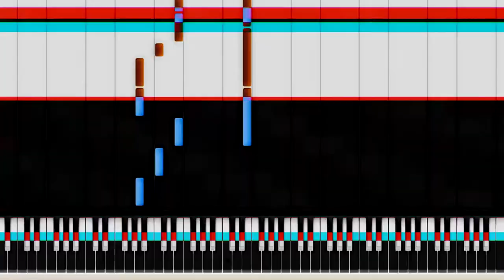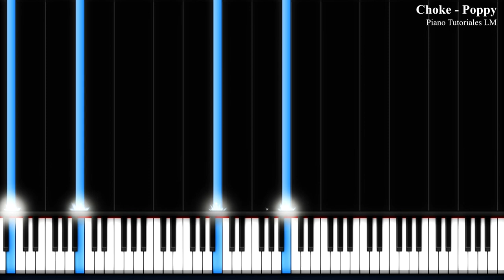Choke - Poppy. Piano Tutorial.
♥ if you want, you can help the channel, I would appreciate it very much ♥